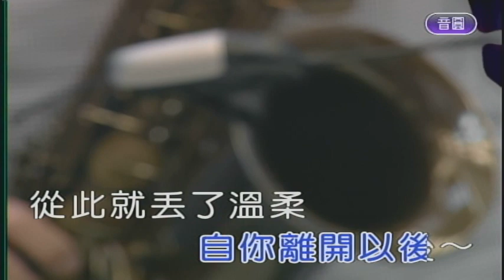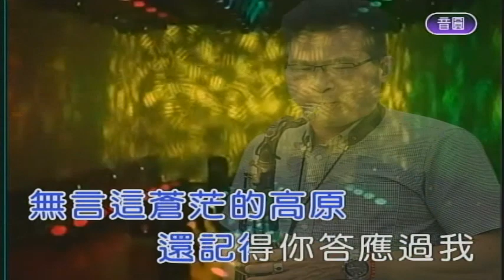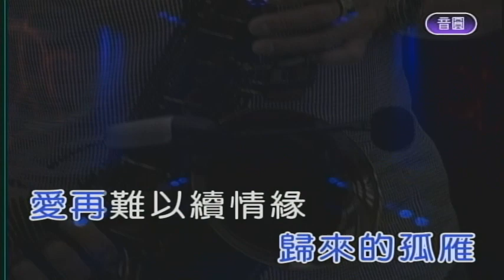西海情歌 屏東張菲 薩克斯風演奏